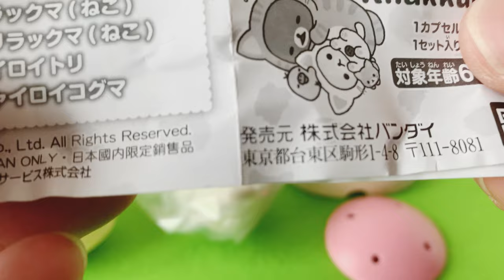【ガチャガチャ】1個開封 フロッキー リラックマ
・カプキャラ フロッキー
リラックマ

・ガチャメーカー：BANDAI

全4種類

・リラックマ(ねこ)
・コリラックマ(ねこ)
・キイロイトリ
・チャイロイコグマ

素材
・本体：ABS、ナイロン

基本
1個開封～5個連続開封です